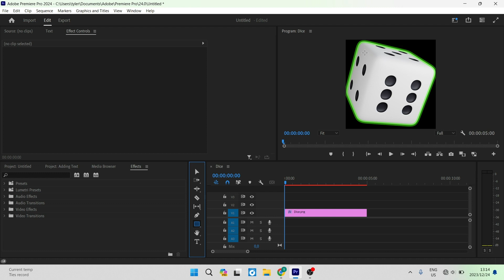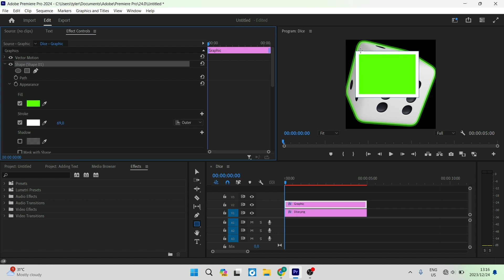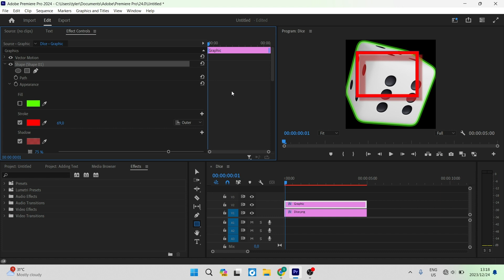How to Add Rectangle in Adobe Premiere Pro in 2025 | Adobe Premiere Pro Tutorial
In this video 'How to Add a Rectangle in Adobe Premiere Pro,' we'll guide you through the simple and effective steps to incorporate rectangular shapes into your video projects.

Adding rectangles to your video can be a powerful visual tool, whether you're highlighting specific elements, creating graphics, or adding overlays. In this tutorial, we'll demonstrate the straightforward process of adding a rectangle using Adobe Premiere Pro. We'll explore the essential tools and features within the software that allow you to customize the size, position, and appearance of the rectangle to suit your creative vision.

Timestamps

Intro – 00:00 – 00:17
Adding Rectangle to a Sequence – 00:18 – 01:00
Changing Properties of Rectangle – 01:01 – 03:28
Outro – 03:29 – 03:47